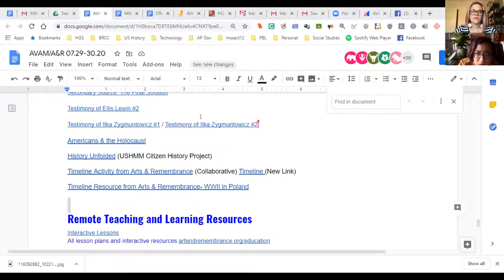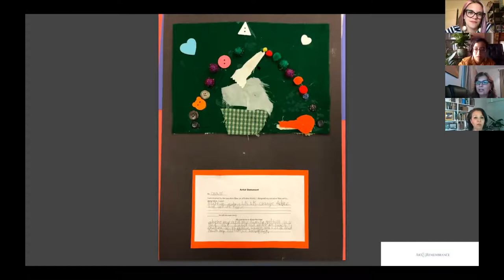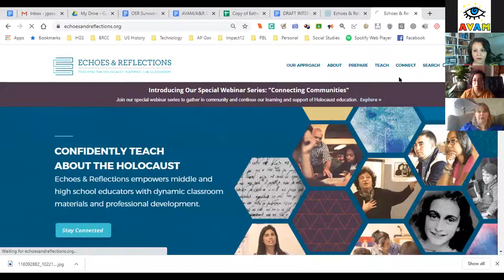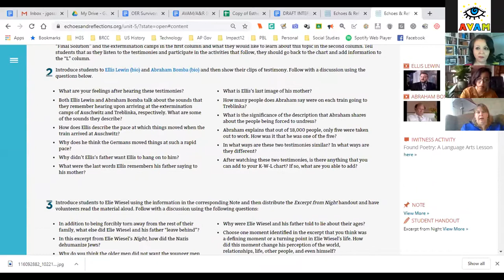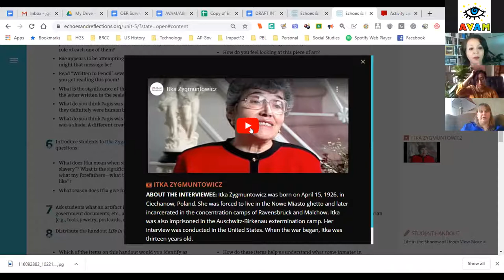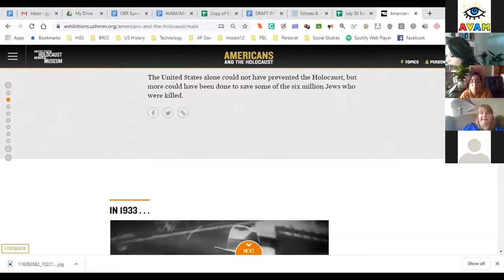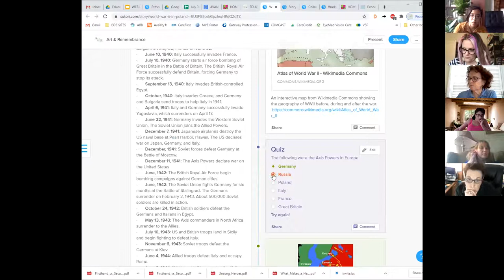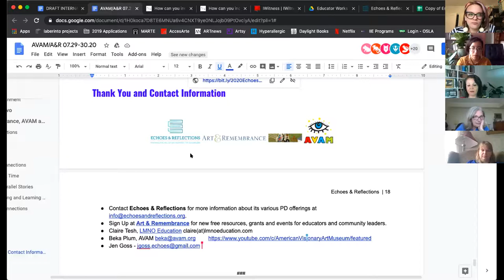Day 2 "Teaching the Holocaust, Empowering Students : An Educator Workshop"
AVAM is honored to host both Art and Remembrance, and Echoes and Reflections to discuss, share methods to teach, and approach the history of the Holocaust through their unique perspectives and source materials.

Intro: (0:08)
Classroom Collaboration and Community Connections: (11:09)
Timelines and Parallel Stories: (33:31)
Remote Teaching and Learning: Other Resources to the Rescue: (1:32:42)
Q&A, Day Two Recap and Wrap: (1:52:19)

About Echoes and Reflections

Echoes & Reflections is dedicated to reshaping the way that teachers and students understand, process, and navigate the world through the events of the Holocaust. The Holocaust is more than a historical event; it’s part of the larger human story. Educating students about its significance is a great responsibility. We partner with educators to help them introduce students to the complex themes of the Holocaust and to understand its lasting effect on the world.

About Art & Remembrance

Inspired by the art and story of Holocaust survivor Esther Nisenthal Krinitz, Art and Remembrance uses art and personal narrative to recognize individual courage and resilience, and to foster understanding and compassion for those who experience injustice.

Image: "Depths of the Forest" by Esther Krinitz